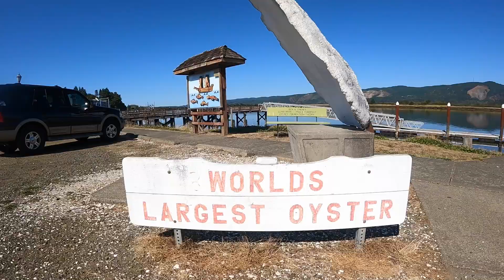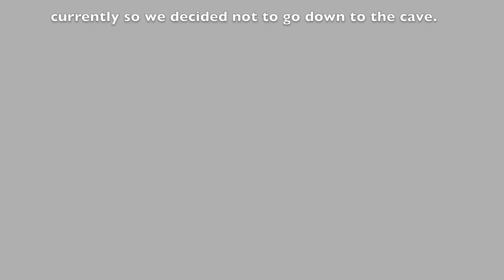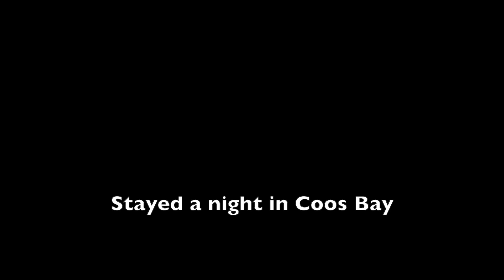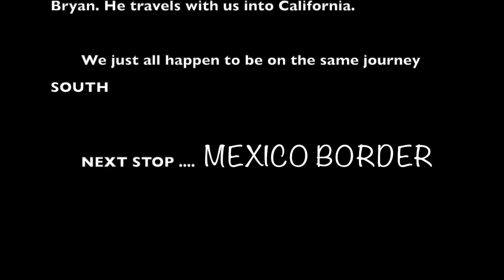Alaska to Argentina By Bike with our Dog ( Seattle to California ) Via the Oregon Coast 🚴🏻‍♂️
Bike touring from Seattle, Washington to California has been one of our favorite parts of our bike trip since Alaska. The Oregon Coast was nothing short of amazing. The coastline offers around 2,000 of small islands and rocks that will keep you in awe. Cannon Beach illuminates one specific rock that you will see in the video called Haystack Rock. It's quite magical to see in person, and should be visited if you are in the area. Sea Lion Caves can be visited along this bike touring path as well. So if you are lucky enough, you can enter these caves and see these boisterous, and inquisitive animals. And finally nearing California in Port Orford, Oregon you can learn about your favorite Dinosaurs as you explore through lush foliage to see sculptures of dinosaurs at Prehistoric Gardens.
We would recommend to bike tour this part of the states in the fall, for it is more conducive to cycling. The weather never went below 40 or over 65 as we were biking in September.

SOCIAL MEDIA

I.G.

Helmets.    Bontrager Circuit

Best by far phone holder is Peak Design out front phone mount

Tent  Is Big Agnes.

sleeping pads. Big Agnes